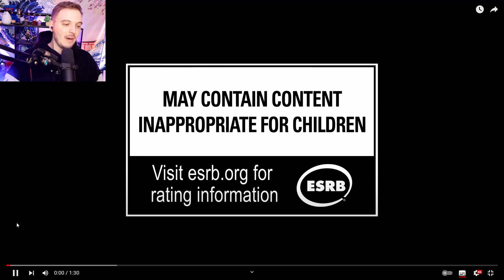GTA 6 TRAILER OFFICIEL !!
Gta 6 Réaction Trailer français ( fr ) On découvre le trailer de Gta 6 apr!s 10 ans d'attente !